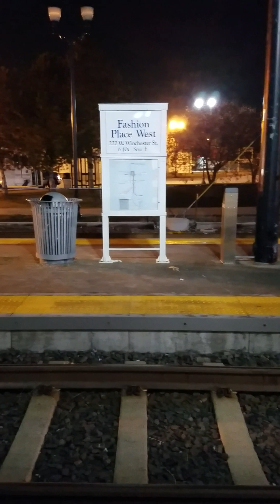Late night UTA TRAX Red Line train at high speed to Fashion Place West - official video for RideUTA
(Train heading Southbound) This is a Red Line train to Daybreak.